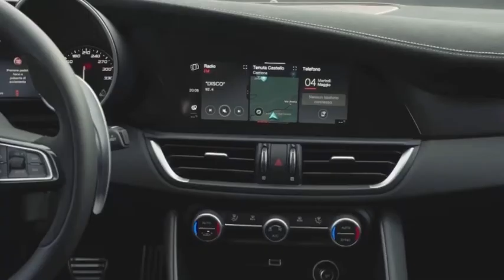NOVO|new ALFA ROMEO GIULIA GTAm • 2021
O Alfa Romeo GTA parece bem diferente do Giulia Quadrifoglio regular no qual é baseado.  Há uma nova asa ajustável de fibra de carbono e divisor dianteiro e traseiro, com adendos aerodinâmicos extras em todos os lados e ao longo da parte inferior do veículo também.

O carro todo fica mais baixo e mais largo, enquanto roda sobre novas rodas de liga leve de 20 polegadas, atrás das quais aninham um quarteto de enormes discos de freio de carbono-cerâmica.  Os pneus são orientados para a pista, mas ainda utilizáveis ​​na estrada (pelo menos em tempo quente) Michelin Pilot Sport Cup 2s, e isso por si só significa que o GTA é vários segundos mais rápido em uma pista do que o Quadrifoglio regular, afirma a Alfa Romeo.  Existem duas versões do carro, GTA e GTAm.  Os 500 exemplos parecerão praticamente idênticos um ao outro e a divisão entre eles será decidida por qual deles for o modelo mais popular.  A Alfa está se mantendo flexível nisso.
For starters, the GTA looks quite different to the regular Giulia Quadrifoglio on which it is based. There is a new adjustable carbon-fibre wing and splitter front and rear, with extra aerodynamic addenda all the way down the sides and along most of the underside of the vehicle as well.

The whole car sits lower to the ground and is wider, while it rides on new 20-inch alloy wheels, behind which nestle a quartet of vast carbon-ceramic brake discs. The tyres are track-orientated but still road-usable (in warm weather at least) Michelin Pilot Sport Cup 2s, and these alone mean the GTA is several seconds quicker round a track than the regular Quadrifoglio, claims Alfa Romeo. There are two versions of the car, GTA and GTAm. The 500 examples will look pretty much identical to one another and the split between them will be decided by which proves to be the more popular model. Alfa is staying flexible on that.